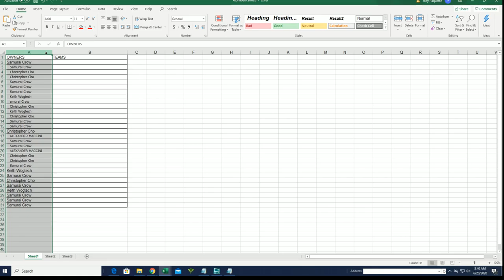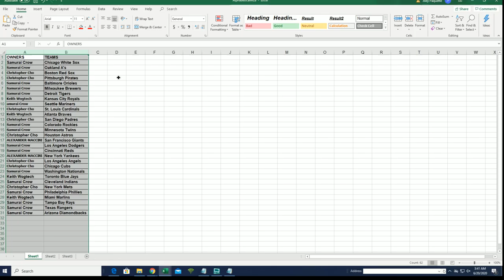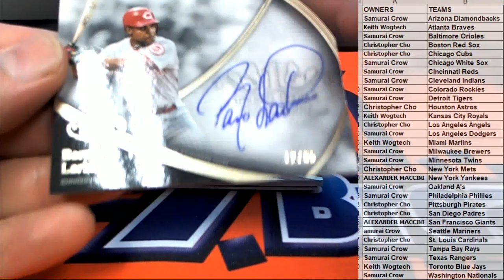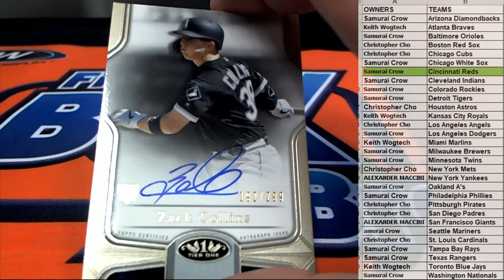2020 TOPPS TIER ONE BASEBALL HOBBY ID 20TIERONE211